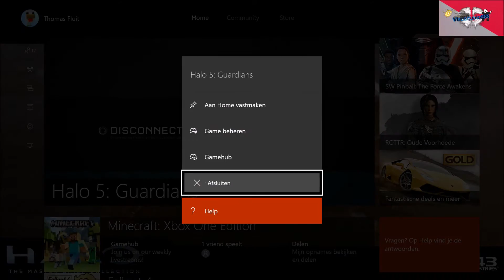Halo 5 Guardians #5 Light Of Urs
This fuel rod cannon is a pretty awesome weapon and in my opinion so far my favorite version of the fuel rod as i dont think the other one is going to top this one.